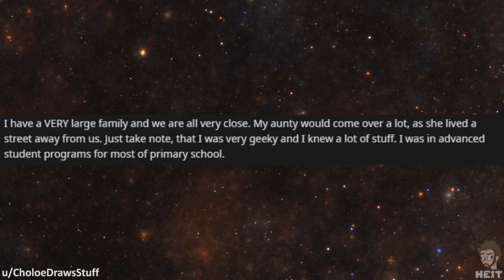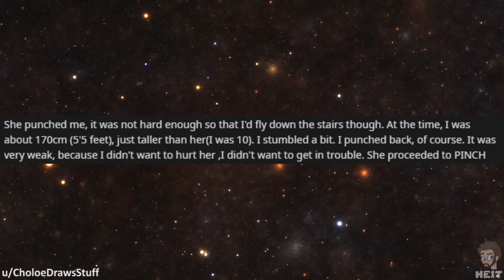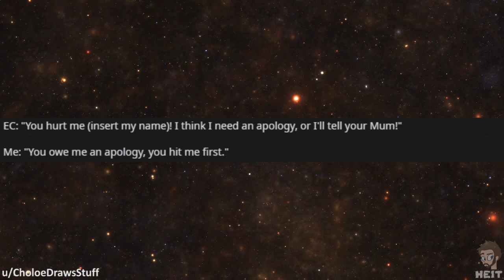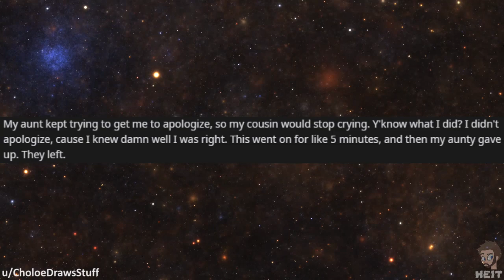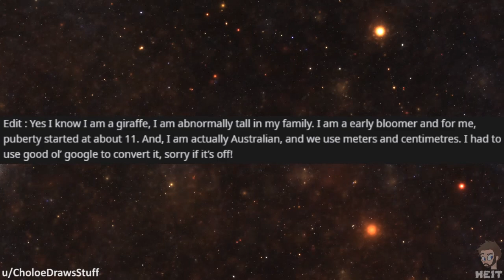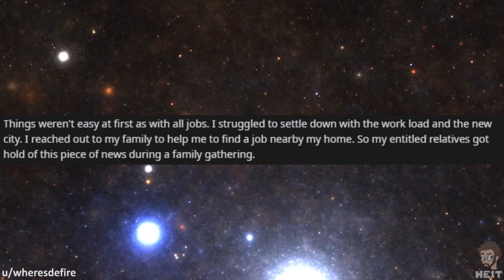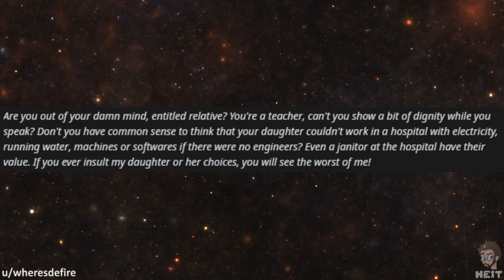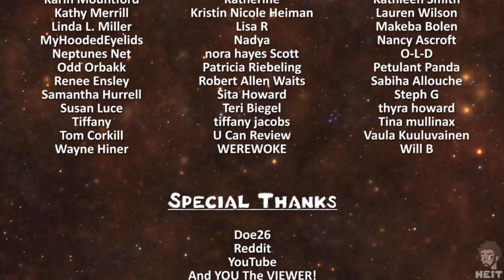r/EntitledPeople | Ep. 3 | "doctor is the most respectable job"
I keep telling myself there is no way people can be this entitled, but that is in a perfect world sadly. This Episode of r/EntitledPeople features 2 people with real entitlement issues, enjoy!!

📷 IMAGE CREDITS 📷
Photo by Gustavo Fring from Pexels